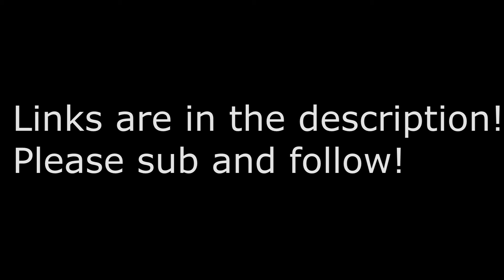We started a podcast.